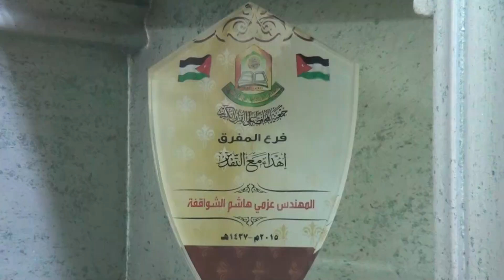مكتب المهندس عزمي الشواقفة كفاءات اردنية